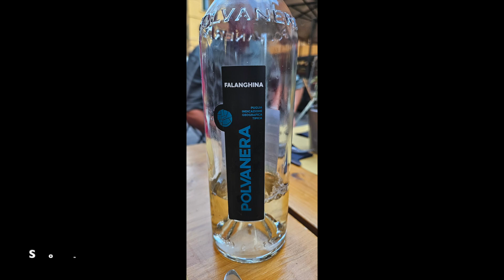Bologna September, 22-24 2023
Our trip to Emilia Romagna (September 22-October 8, 2023)
Stay in Bologna: Piazza Maggiore, Basilica San Petronio,  Fontana del Neptune, Asinelli and Garisenda towers, Palazzo Isolani, Basilica Santo Stefano, porticoes, Porta Nova, Basilica San Francesco, Mercato delle Erbe, Basilica San Domenico,  Archiginnasio, Palazzo Enzo, canals, Teatro Del Sole, food.
Next:
Dozza
Rimini
San Marino
Cesenatico
Ravenna
Ferrara
Comacchio
Modena
Parma
Castell’Arquato
Cremona
Brescia
Bergamo
Strozza